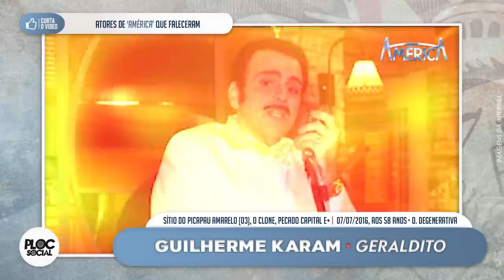ATORES DA NOVELA AMÉRICA QUE FALECERAM E ALGUMAS CURISIDADES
América é uma telenovela brasileira produzida e exibida no horário das 20 horas pela Rede Globo, de 14 de março a 5 de novembro de 2005, em 203 capítulos, substituindo Senhora do Destino e sendo substituída por Belíssima.[3] Foi a 66ª novela das oito exibida pela emissora. Escrita por Glória Perez e dirigida por Jayme Monjardim, Marcos Schechtman, Luciano Sabino, Marcelo Travesso, Teresa Lampreia, Federico Bonani e Carlo Milani. A direção geral originalmente era de Jayme Monjardim, porém, após alguns desentendimentos com a autora, passou para Marcos Schechtman a partir de 12 de abril.

Contou com as participações de Deborah Secco, Murilo Benício, Edson Celulari, Christiane Torloni, Caco Ciocler, Camila Morgado, Thiago Lacerda e Paulo Goulart.

ATORES DE AMÉRICA QUE FALECERAM:

Eva Todor – Miss Lane

Grande atriz da televisão, do teatro e do cinema, Eva Todor viveu Miss Lane na novela. Depois disso, ainda esteve em tramas como Caminho das Índias e Salve Jorge, além de ter revivido a inesquecível Kiki Blanche, de Locomotivas, na segunda versão de Ti Ti Ti (2010). Longe da TV desde 2012, ela morreu em 10 de dezembro de 2017, aos 98 anos, no Rio de Janeiro (RJ). Sofria de Parkinson e Alzheimer, além de problemas cardíacos, e morreu em decorrência de uma pneumonia.

Flávio Migliaccio - Médium
O ator participou como um médium, foi encontrado morto em seu sítio, no interior do Rio de Janeiro, no dia 4 de maio de 2020, aos 85 anos. Ao lado do corpo, foi deixada uma carta de despedida. Sua última novela foi Órfãos da Terra (2019).

Guilherme Karam – Geraldito

Grande parceiro de Glória Perez em suas tramas, o ator vivia o crooner Geraldito naquela que foi sua última novela. Ele, que fez muito sucesso no humorístico TV Pirata, morreu em 7 de julho de 2016, aos 58 anos, em virtude de uma síndrome degenerativa, a doença de Machado-Joseph.

Lafayette Galvão - Padre
O ator participou de América como o padre que vai dar a extrema-unção para Tião (Murilo Benício). Ele morreu em 7 de junho de 2019, aos 87 anos, após complicações de uma sépsis pulmonar.

Lucy Mafra – Claudete

A atriz, que viveu Claudete na novela, morreu em 5 de dezembro de 2014, aos 60 anos, com falência múltipla dos órgãos, insuficiência respiratória e neoplasia de pulmão. Nos últimos anos de vida, teve uma intensa depressão.

Mara Manzan - mãe de Creusa
A eterna Odete de O Clone (“cada mergulho é um flash”) fez uma participação especial na reta final da trama como a mãe de Creusa (Juliana Paes). Ela morreu em 13 de novembro de 2009, aos 57 anos, vítima de câncer de pulmão.

Marly Bueno - Senhora Mattos
Uma grande atriz brasileira também participou de América, Marly Mattos viveu a Senhora Mattos, morreu no dia 12 de abril de 2012, aos 78 anos.

Nelson Xavier - Santiago
Uma participação especial na trama. Depois de muitas outras presenças em novelas da emissora, nos deixou em 10 de maio de 2017, aos 75 anos, em Uberlândia (MG), vítima de câncer de pulmão.

Nildo Parente - Médico
O ator participou da trama como médico de Tião. Depois de participar de mais algumas produções da Globo e da Record, morreu em 31 de janeiro de 2011, aos 75 anos, um mês após sofrer um AVC (acidente vascular cerebral).

Paulo Goulart – Mariano
Na trama, Mariano era o padrasto de Sol (Deborah Secco). O personagem era um homem de princípios rígidos e valores morais inabaláveis. Paulo Goulart, um dos grandes nomes da história da televisão brasileira, morreu em 13 de março de 2014, aos 81 anos, em decorrência do câncer.

Regina Maria Dourado – Dona Graça
A atriz viveu Dona Graça, casada com Gomes (Walter Breda) e mãe de Ariovaldo (Anderson Müller). Ela morreu em 27 de outubro de 2012, em Salvador (BA), aos 60 anos, após perder a luta contra o câncer.